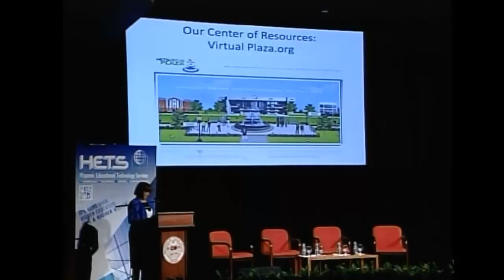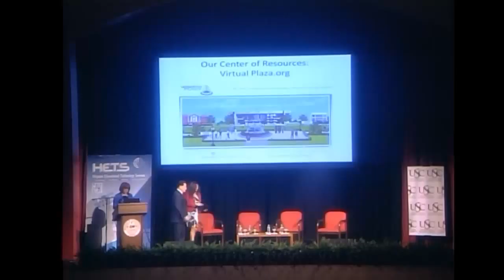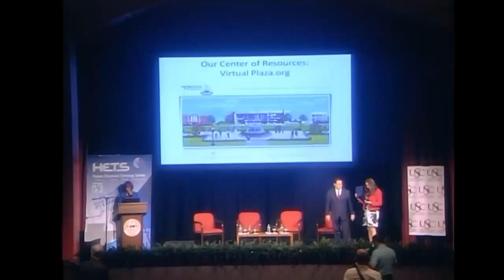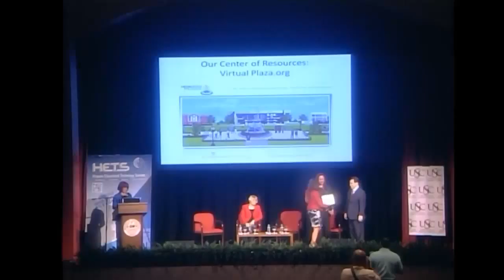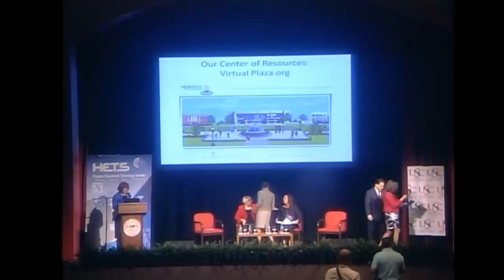New Members and Track Winners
HETS presents new members and awards to Track Winners.